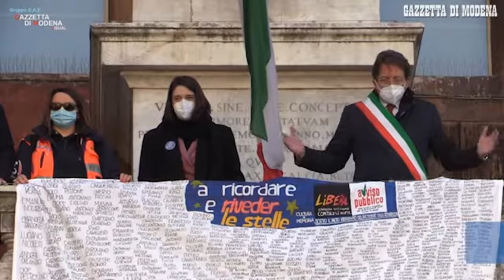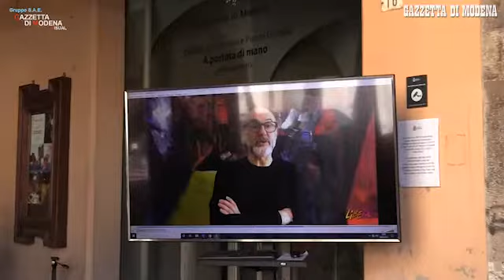Libera a Modena contro tutte le mafie: giornata in memoria delle vittime in piazza Grande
Un luogo simbolo per Modena. E un lenzuolo, realizzato dai ragazzi di Libera in collaborazione col presidio universitario. Sopra sono scritti i nomi delle 1031 persone morte per mano della mafia. Vittime innocenti, ricordate nella XXVI edizione della Giornata della memoria e dell'impegno a loro dedicata. Video Gino Esposito